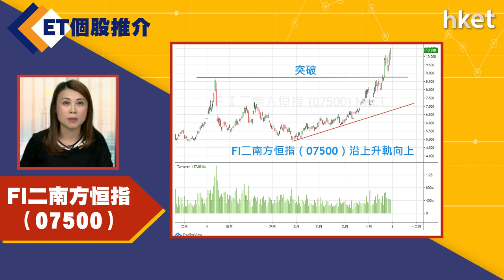【ET個股推介】FI二南方恒指 （07500）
今日ET個股推介－FI二南方恒指 （07500）